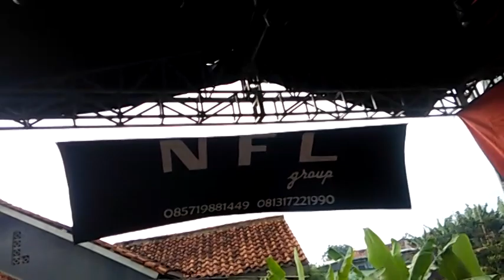NFL music menjelma petir REC pakai HP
dangdut full pamulang